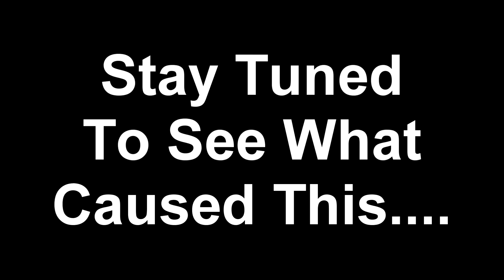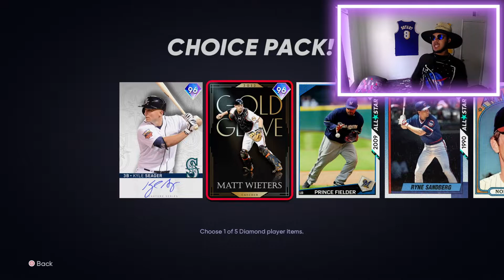This FREE Switch Hitting Card Carried Me In My First Ranked Seasons Game (MLB 21 Diamond Dynasty)